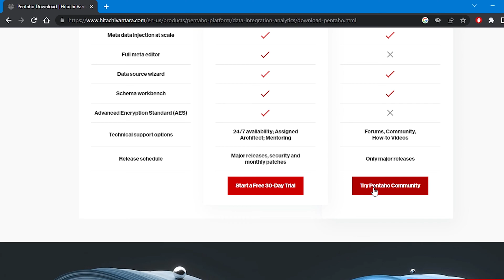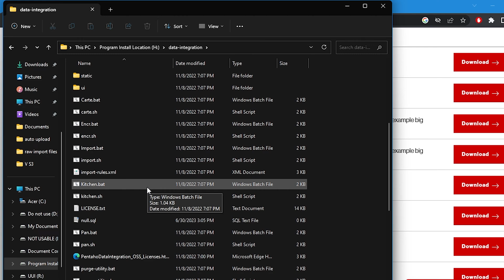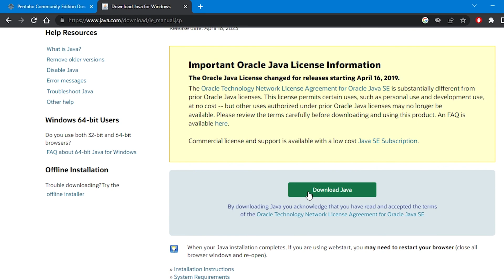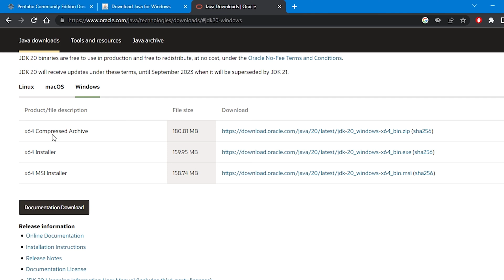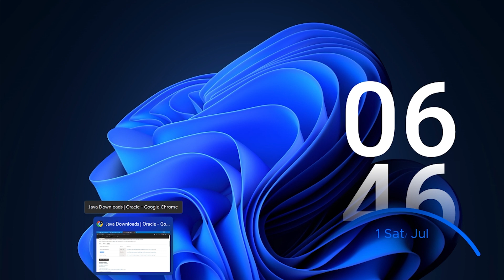how to install pentaho in windows 11